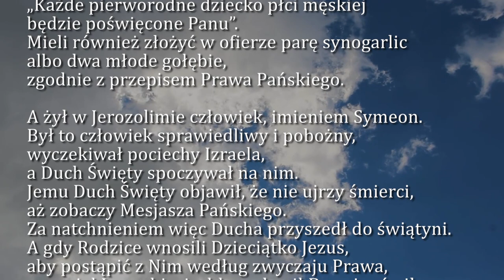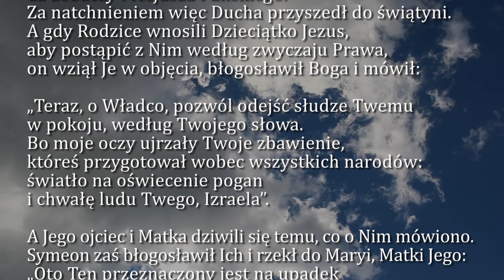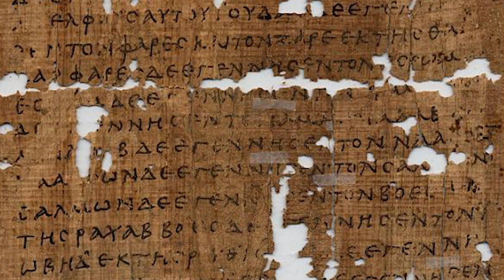Dobra Nowina na dziś | 29 grudnia - Oktawa Narodzenia Pańskiego